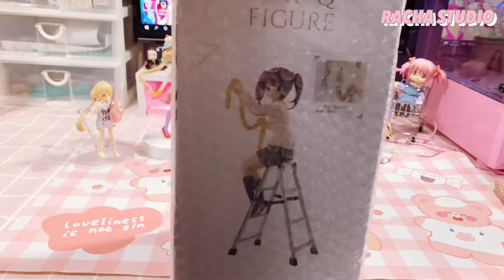Unboxing Figure Ep.2 The iDOLM@STER Cinderella Girls “Futaba Anzu” And “Ogata Chieri”